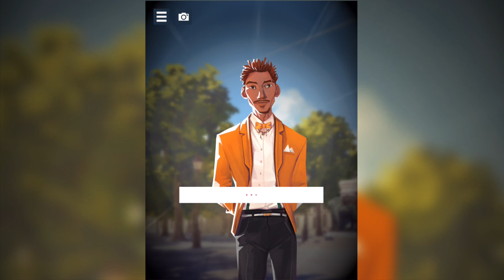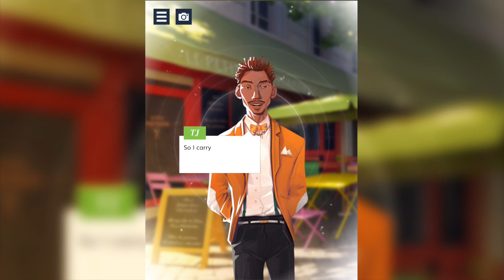City of Love: Paris - Episode 6 - Gameplay Walkthrough Part 12 (iOS Android)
Description
MAKE THE STORY YOURS!

Dive into an interactive drama where romance, mystery and the Parisian lifestyle combine! Meet colorful characters, build relationships and unravel an old mystery…

You’re interviewing for a job at City of Love, Paris' most prestigious lifestyle magazine and brainchild of Raphael Laurent, a handsome entrepreneur. But is this the real reason Raphael has invited you to Paris?

FEATURES

• MAKE choices that shape your social relationships and influence the storyline.

• UNRAVEL an old mystery and investigate in multiple locations.

• CREATE your dream love life: meet, date, flirt and find true love!

• DISCOVER the Parisian lifestyle through a wide range of fun activities.

• IMMERSE yourself in the story experience with beautiful backgrounds and lifelike animations.

• EXPLORE countless iconic locations such as the Champs-Elysées or Le Louvre.

• MEET colorful characters and build close relationship with your best matches.

• SHARE unforgettable moments, collect souvenirs and unlock stunning original artworks.

• DELIGHT in City of Love’s humorous writing tone, exciting storyline and authentic settings.

• REPLAY the story to try out alternative storylines.

Whether you are an avid reader of romance novels, a detective fiction enthusiast, a globe-trotter with a sense of adventure, or just a fan of all stories great and small, City of Love: Paris has something unique for you.

"Let us read, and let us dance; these two amusements will never do any harm to the world"
Voltaire

This game is available in English, French and Spanish.